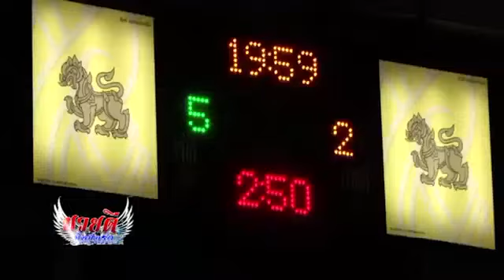เพชรเขมราฐ VS แสงสว่าง